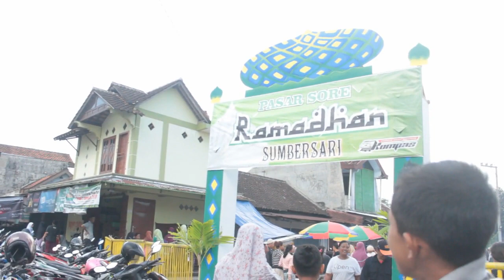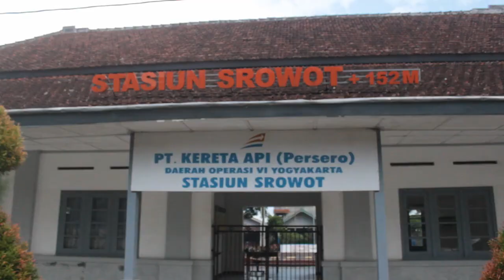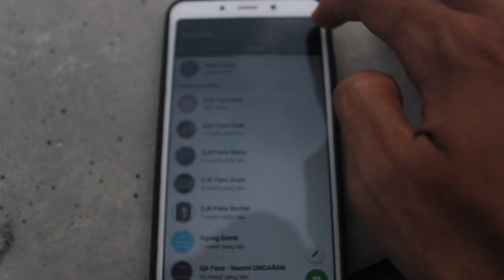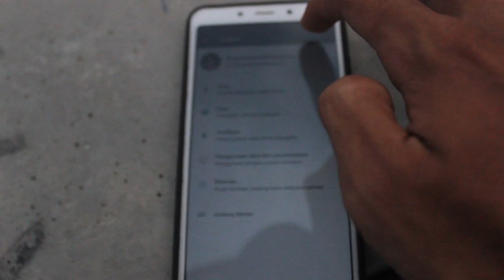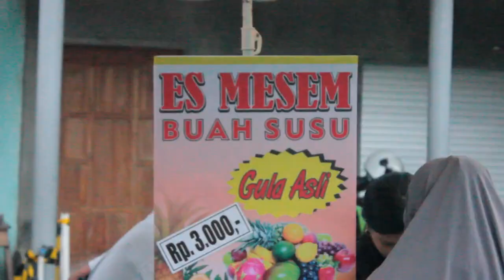Jalan Jalan Sore - Sekar Kehilangan Uang Gara gara Gak Puasa